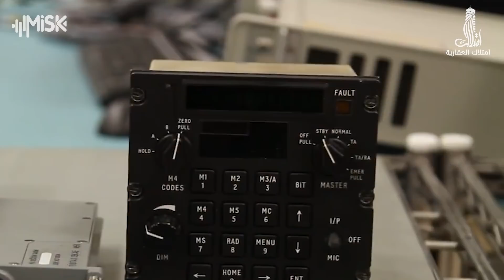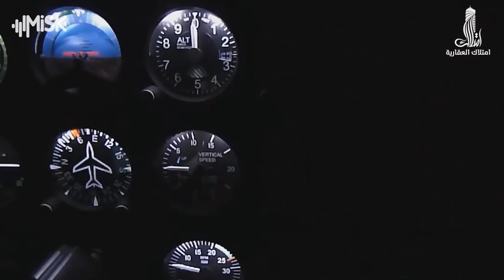أنظمة تمييز الأهداف "IFF" لتحديد هوية الطائرات المعادية أثناء القتال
تقرير-محمد عبد الرحمن

أعلنت شركة أسيلسان تنصيب النسخة المحلية من نظام تمييز الأهداف، في طائرات الـF16  التابعة لسلاح الجو التركي .  أمر قد يكون عاديًا ضمن مساعي أنقرة لتطوير صناعاتها العسكرية ، لكن بين خباياه يخفي صراعًا مخابراتيًا طويلًا لقي فيه مجموعة من مهندسي المشروع حتفهم  واحدًا تلو الآخر في ظروف غامضة.

تحديد هوية الطائرات وضربها

وبعد هذا النجاح الكبير لأسيلسان التركية باتت الطائرات المقاتلة التركية قادرة على تحديد هوية الطائرات المعادية أثناء القتال لأغراض الدفاع الجوي،حيث يمكن من خلاله تحديد الأهداف الجوية والأرضية، باستخدام تقنيات تكنولوجية تتكون من جزئين يمكنهما تنظيم الاتصال بين مركز القيادة والطائرة أثناء التحليق.

فعال في الاشتباك المباشر

في السابق كانت تقنية آي إف إف تعاني من مشاكل تشويش كبيرة في تحديد الأهداف المعادية ، خصوصا في حالة هجوم نفس الأنواع من الطائرات والبدء في الاشتباك المباشر في الجو،لكنها حققت تقدمًا كبيرًا خلال السنوات الأخيرة.

خمسة أوضاع للاستهداف
يمكن استخدام التقنية في خمسة أوضاع للاستهداف، تشمل المرحلة الأولى تحديد رمز المهمات وهوية الطائرات في أجزاء صغيرة من الثانية.  وفي المرحلة الثانية يجري تحديد رقم ذيل الطائرة المعادية.
ويشمل الوضع الخامس الخاص بحلف النيتو والذي باتت تركيا تمتلكه في سلاح طائرات الإف 16 الخاصة بها ، شيفرة مطورة وسرية لاستهداف كافة النقاط برا وبحرا وجوا وتحت البحر وتأمين الاتصال الآمن مع القاعدة الجوية.
يمثل الوضع الخامس من استخدام هذه الأنظمة التطور الأخير والأكثر تأثيرًا، إذ يرتبط بأنظمة توجيه الصواريخ والتشويش على الأهداف المعادية ضمن نطاق الرادار وتمييزها، فيوجه الطائرة لتفادي الصواريخ الاعتراضية والتشويش عليها.